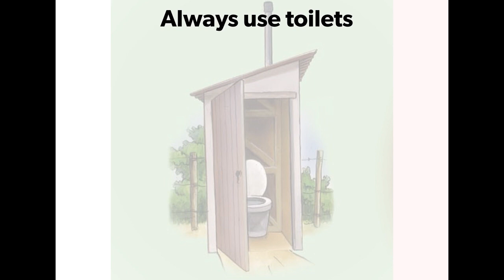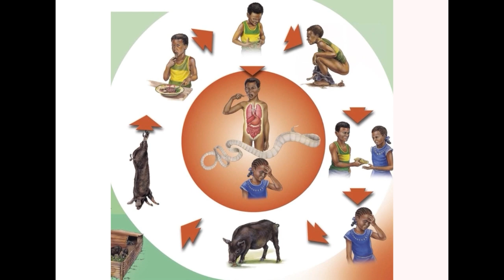Let's break the pork tapeworm cycle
Pork tapework causes economic losses of over USD 75 million in Uganda alone, and 30% of epilepsy cases in endemic countries worldwide.

It's a neglected tropical disease, which the World Health Organization has targeted for control and elimination by 2030. ILRI's work in controlling Taenia solium tapeworm, responsible for the disease taeniasis, involves collaborative efforts and research, focusing on epidemiology, diagnosis, and development of control strategies.